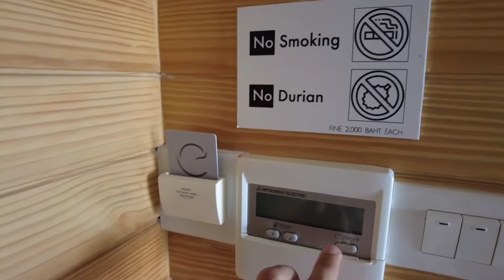เที่ยวระยอง พัก Centara Q Resort Rayong พักผ่อนชิล ร้านอาหารเด็ด ทะเลสงบ จังฮิ! | ไปไหนก็ได้ Ep.11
เที่ยวระยองเมื่อช่วงโควิดที่ผ่านมากับผัวเมียข้างบ้าน (เพื่อนรัก)
ได้พักผ่อนแบบชิลๆ และจะบอกว่าร้านอาหารที่ไปกินอร่อยมากกกกกก ห้ามพลาด! อร่อยกว่าร้านชื่อดังๆอี๊ก!
Camera: DJI Pocket 2
Mic: DJI Pocket 2Wireless Mic
INDEX
00:00